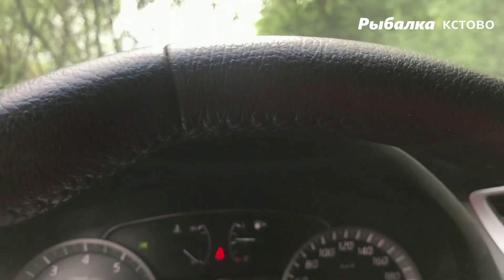ЛЕЩ ПОДОШЁЛ СПУСТЯ...Рыбалка на озере около дома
0:00 сегодня в выпуске
1:51 моя наживка
4:00 закармливаем место ловли
6:50 первая плотва
8:40 первая уклейка
9:55 кратко о рыбалке
12:30 что поймали в итоге
13:30 переезжаем на другое место
14:50 новое место
15:40 водяной вулкан

Зачем далеко ездить ловить рыбу если она есть и ловится около дома